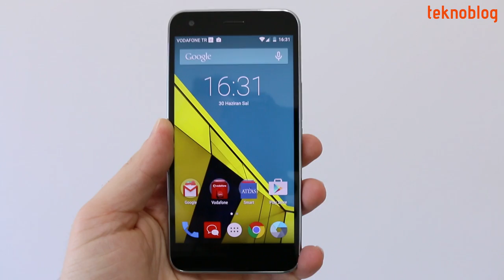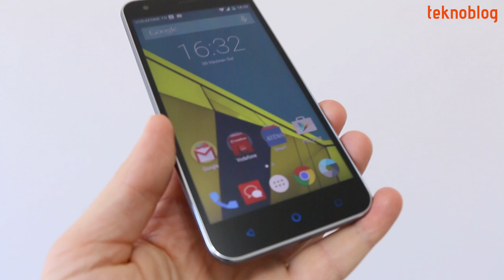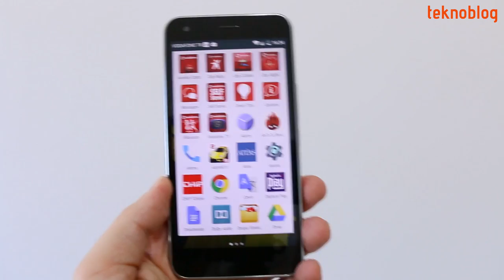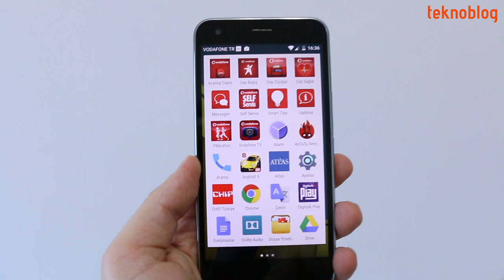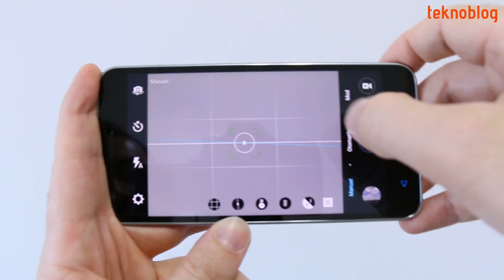Vodafone Smart 6 İncelemesi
Mobil operatörlerin akıllı telefonları kağıt üzerinde hiç de fena durmayan teknik özellikleri uygun fiyatlardan sunma yolunda önemli görev görüyor.

Vodafone’un geçtiğimiz günlerde tanıttığı ve bu ayın başında Türkiye piyasasına giriş yapan Vodafone Smart 6 da bu akıllı telefonlar içinde önemli bir yere sahip.

5 inç Full HD ekran, sekiz çekirdekli işlemci, 13 megapiksel kamera gibi epey tatmin edici görünen özellikleri 899 TL (ön sipariş süresi boyunca 699 TL’ydi) gibi uygun bir fiyat noktasından sunan Vodafone Smart 6 ile ilgili detayları incelememizde bulabilirsiniz.

Vodafone Smart 6 ile ilgili daha fazla detayı aşağıdaki bağlantıda yer alan inceleme yazısında bulabilirsiniz: